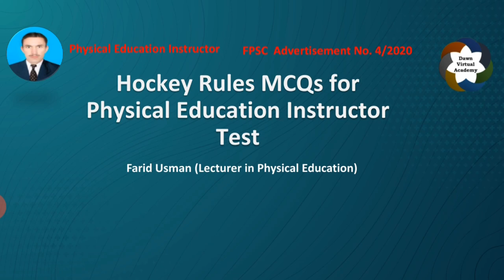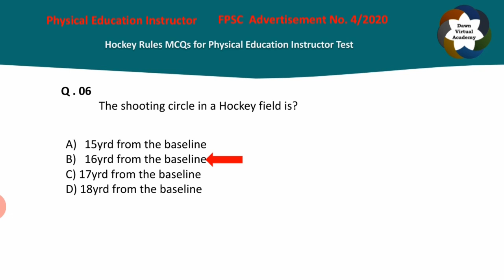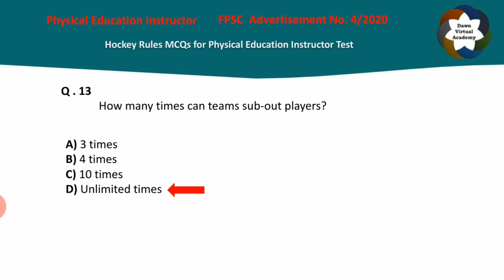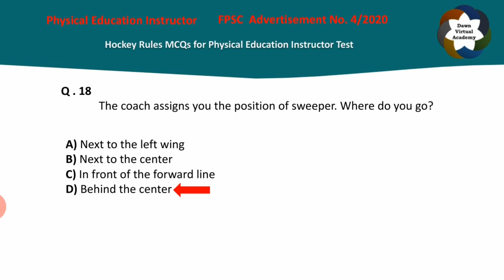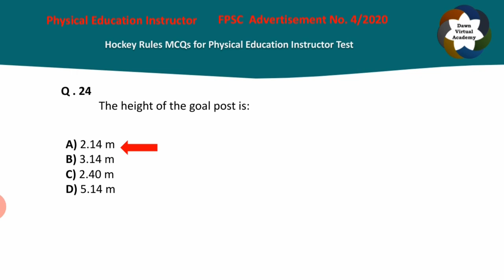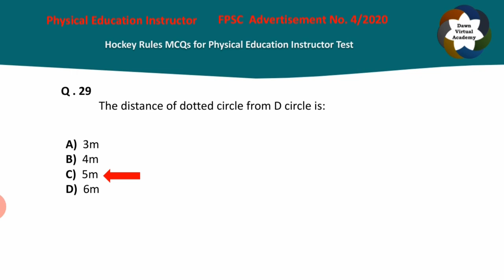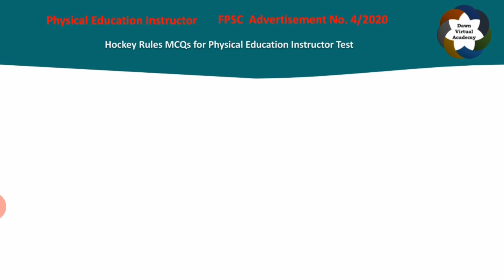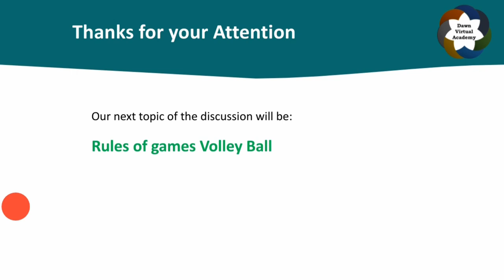Hockey Rules MCQs for Physical Education Instructor Test||Dawn Virtual Academy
In this lecture, those MCQs on Hockey Rules are explained which repeatedly come in Public Service Commissions tests for Physical Education Instructor by Dawn Virtual Academy. In this special video lecture series, Federal Public Service Commission Pakistan Adv. No 04/2020 is focused under which FPSC will shortly held its Physical Education Instructor tests. As per the pattern of the test, these lectures explain the test's expected MCQs in the same sequence. In this lecture, MCQs on the following Rules of Hockey are explained with answers.
The dimensions of a Hockey field, total no. of players, goalkeeper, defender, center-forward, un-international foul in his shooting circle, the distance between the penalty spot and the goal, the shooting circle, substitutions players, no. of field empires, penalty stroke, penalty corner, penalty box, the stick are you allowed to use, ways can you hit a ball, the position of sweeper, the shape of hockey ground, the width of the goal post, the height of the goal post, the height of the flags, the distance of the penalty stroke mark forms the goal line, the distance of the penalty corner mark from the goal post, the distance of dotted circle from D circle, the width of all lines of the hockey ground, the weight of the hockey stick, the weight of the hockey ball, free hit, center pass, hit in, yellow card and red card.

Regards,
Dawn Virtual Academy